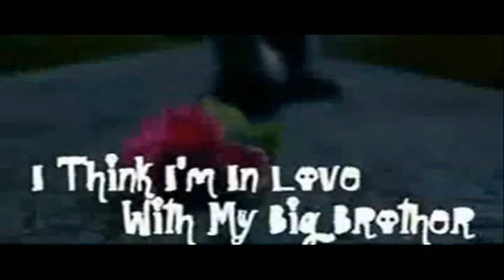I Think I'm In Love With My Big Brother (A Jemi Love Story) - Chapter 11; Marathon [1/10]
I Think I'm In Love With My Big Brother | | Chapter 11;

- Demi's POV -
I walked down stairs swiftly passing my feet on each stair. Joe was working on his laptop, he looked up at me and smiled with his lips. "You woke up." He said staring from above his laptop.
I nodded. "Where's Mom?" I looked around, awkwardly. It felt weird around Joe after what me and him did, earlier this day.
He frowned at me, but still smiling. "Uh, in the kitchen."
"Thanks," I walked to the door, opening it quickly then a pair of eyes caught mine abruptly.
"Hi ... Mom." I looked down nervously, taking a stop closer to her. She smiled and walked to me, after putting away her spoon. She gave me a short embrace and pulled away.
"I need to talk to you, Demi." She walked me to the kitchen table. Her left arm was around my shoulder still embracing it. She had left no space between our body.
I pulled a chair and sat down, following what she was doing. I was unrealistically puzzled.
She smiled and turned her face to me after a minute and leaned in and pushed my hair behind my shoulder. "I'm sorry, for the way your Dad and I acted this morning. We really love Joe and well, he has gotten his heart ripped out a lot of times. We didn't want it to happen again." She looked down hesitantly. "We really like you though, Demetria. Don't think we've hate on you." She said assuredly.
I looked down when I finally realized what this conversation was about. A smile grew on my lips, when she told me she didn't hate me. Because all this time, I had thought I would lose these guys too.
This was the family I always expected. They showed so much love and care. The other families that brought me to their homes, ALWAYS made me think that I was nothing, but a charity case towards them. That included my real family. I felt like crap, but I knew this would happen beforehand. They kept me like trash. A toy. Throwing me around like shit. But this ... was different. And I liked it. I never had a brother like Joe, in my whole lifetime. He was someone I could talk to. Someone who cared about me and how I was feeling.
We both stood up after claiming our feelings for each other. I gave her a kiss on the cheek once we arrived to the kitchen. "So ... what are we making Mom?!" She laughed at my facial expression.
"We're not making anything. I've already made dinner." She put her cooking mittens on and pushed the pot off the hot stove. Then closed the nob, to a negative 0.
I frowned. "You already finished. I should have came earlier."
She smiled. "That's alright. Why don't you go talk to Joe." I looked down, nervously. I don't think that I was that confirmed to start a real conversation with him just yet. "Or, why don't we just make some desert?" I laughed sheepishly at my remark.
Mrs.Jonas smile twitched. "Honey, are you avoiding him?"
I looked down trailed off a bit. "Uh, lets not consider avoiding, but ..." I sighed as I looked down at the sparkling floor. "Yeah, I'm avoiding him."
She shook her head. "Alright, go to your room. There's something waiting for you on the side table."
I frowned. "OK?" I turned around, walking upstairs. I felt Joe gazing over at me and a laugh escaping his lips. 'What surprise,' my mind thought. I sighed. Guess I have to figure it out myself.
I ran to my new room, opening the door that had Demi engraved on big letters, just on the front door. I turned on the light switch and there was an iPod sitting there on the side table. A golden gift wrap was wrapped around it and headphones were laying beside the white flowers.
A smile extended on my lips and I ran and grabbed the iPod pulling off the wrapping paper. A card was taped onto it. I opened it quickly. "For my little sister. Love ya, Joe."
I turned back to the iPod decreasing the speed of the rate that my heart was pounding. Never got a present before, nothing ever like this. It felt like this day would never end. It would keep carrying itself with more surprises.
Big Marathon; [1/10]
Next one's FULL with Jemi moments. Just need a couple of comments. [: